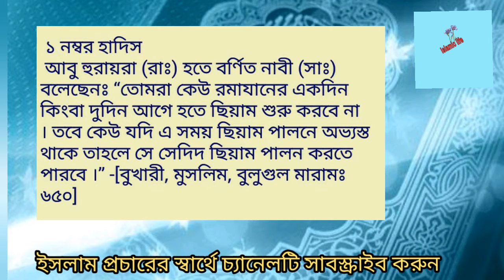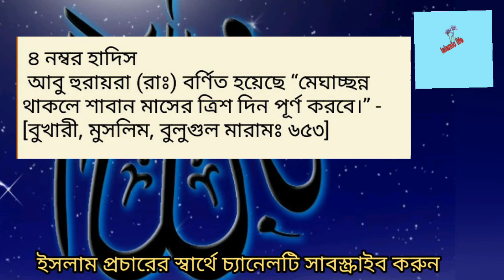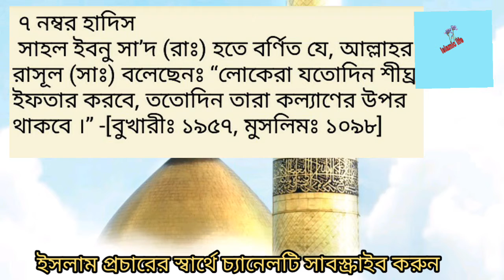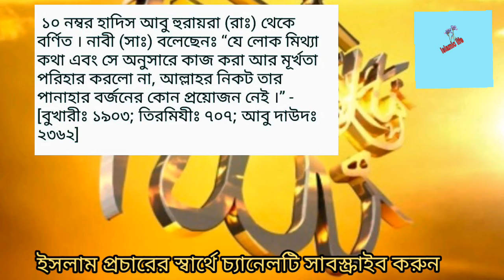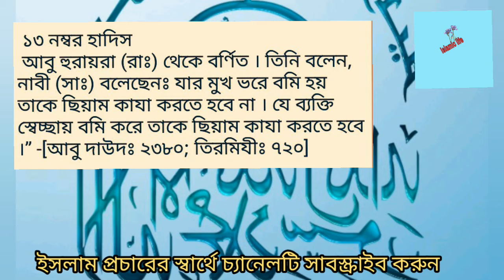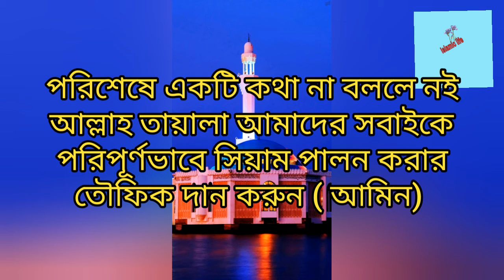রমজানের গুরুত্বপূর্ণ ১৫ টি হাদিস ২০২০